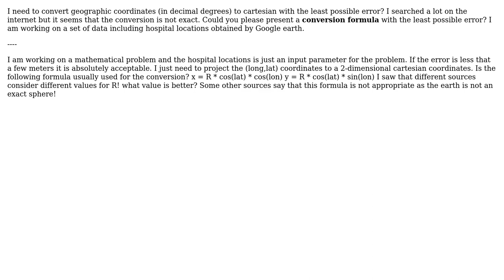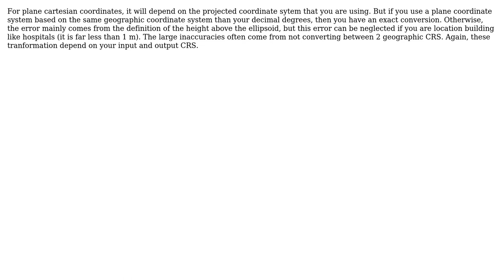GIS: How to project geographic coordinates to cartesian with the least possible error?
With thanks & praise to God, and with thanks to the many people who have made this project possible! | Content (except music & images) licensed under CC BY-SA | Music | Images & others | With thanks to user whuber user radouxju user hasti and the Stack Exchange Network Trademarks are property of their respective owners. You are responsible for your own actions.